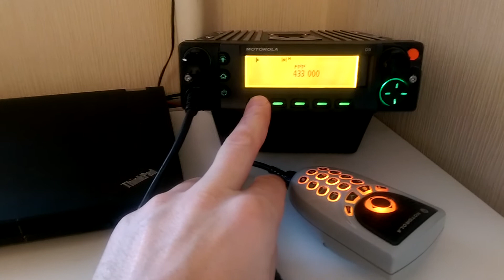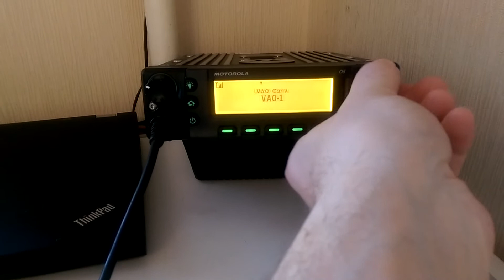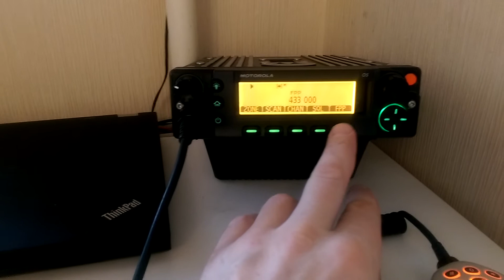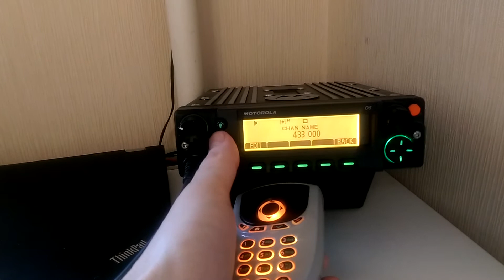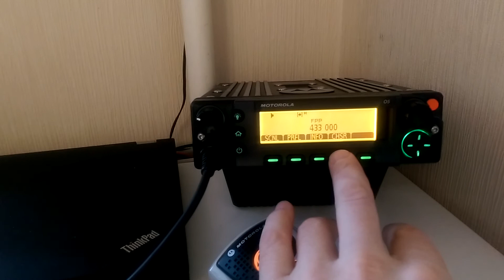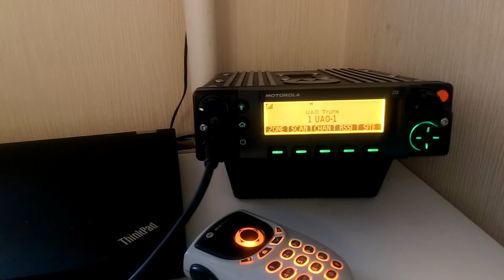Motorola APX6500 Fpp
Motorola APX6500 UHF1 O5 control head FPP